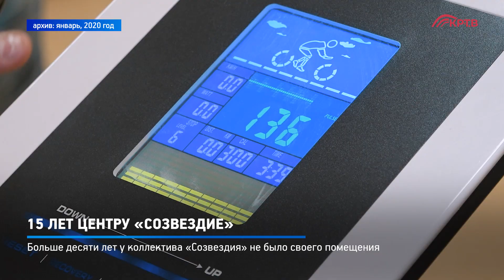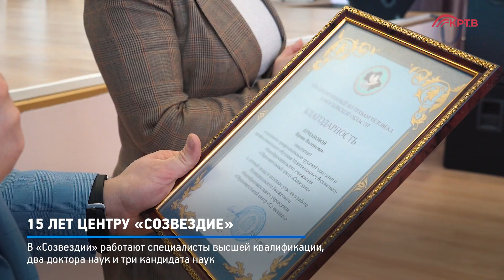КРТВ. 15 лет центру «Созвездие»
Красногорский образовательный центр «Созвездие» в декабре прошлого года отметил своё 15-ти летие. Но  из-за пандемии торжества  провели только сейчас.